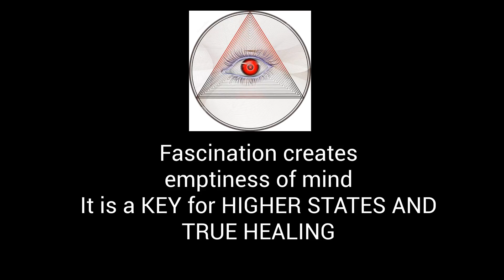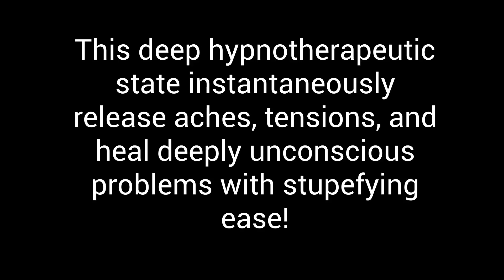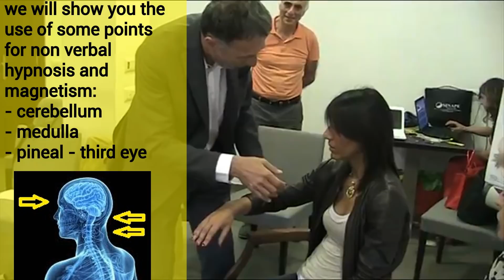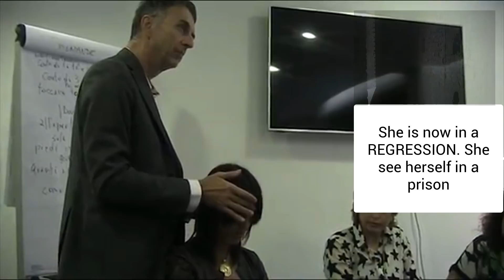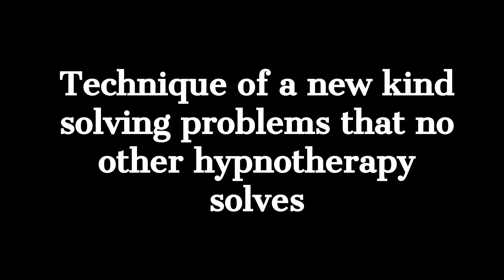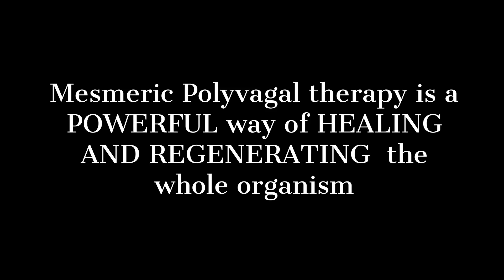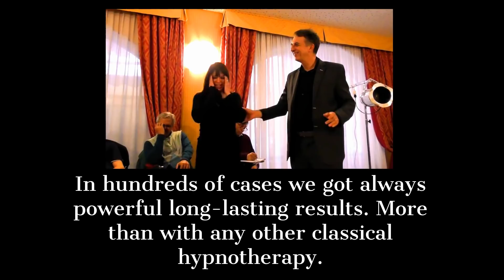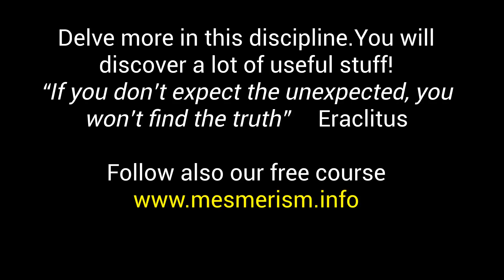Training in Instant Hypnosis and Hypnotherapy - Strong hypnotic effects and Healing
In this video e show you instant hypnosis techniques and powerful hypnotherapy methods. You will learn strong hypnotic techniques of gaze fascination, arm levitation, liberating regression and all the steps in the method of mesmeric polyvagal therapy. Therapy based in non verbal hypnosis and mesmerism is the most powerful way of inner transformation allowing us to achieve deep regenerating process, relief and liberation. In hundreds of cases we got always powerful long-lasting results. More than with any other classical hypnotherapy.

hipnose ipnosi